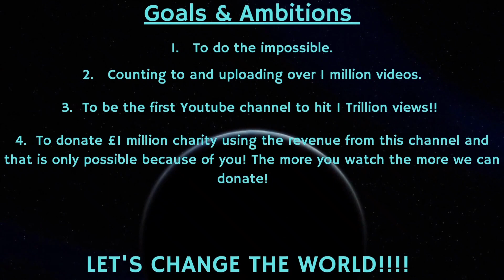Counting to ONE MILLION!!, This is Number 80,249